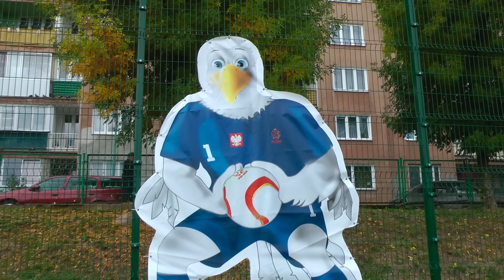AKADEMIA MŁODYCH ORŁÓW w EŁKU